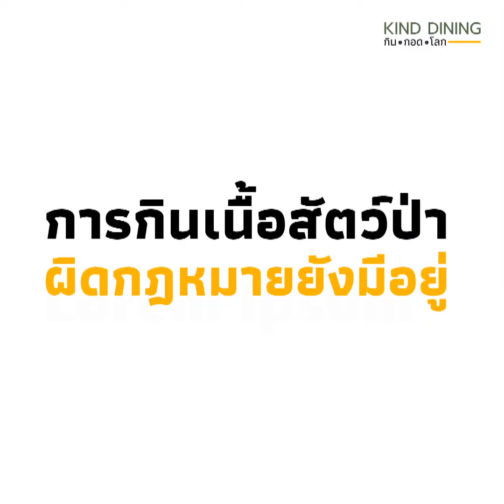ZSL เผยคนรุ่นใหม่ในเขตเมือง 32% นิยมบริโภคเนื้อสัตว์ป่า และมีแนวโน้มที่จะบริโภคอีกในอนาคต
ZSL เผยคนรุ่นใหม่ในเขตเมือง 32% นิยมบริโภคเนื้อสัตว์ป่า และมีแนวโน้มที่จะบริโภคอีกในอนาคต รวมถึงบริโภคเนื้อสัตว์ป่าที่ผิดกฎหมายด้วย
ในปี 2564 GlobeScan ภายใต้การสนับสนุนของเครือข่ายเฝ้าระวังการค้าสัตว์ป่าและพืชป่า(TRAFFIC) และสมาคมสัตววิทยาแห่งลอนดอน หรือ ZSLเครือข่ายเฝ้าระวังการค้าสัตว์ป่าและพืชป่า(TRAFFIC) และสมาคมสัตววิทยาแห่งลอนดอน หรือ ZSL ได้ทำการวิจัยเพื่อศึกษาการบริโภคเนื้อสัตว์ป่าของคนไทยในเขตเมือง พบว่า ในรอบปีที่ผ่านมา คนอายุ 18-30 ปีมีรายได้สูงและชอบเดินทางท่องเที่ยว มีการบริโภคเนื้อสัตว์ป่า รวมถึงเนื้อสัตว์ป่าที่ผิดกฎหมาย และในจำนวนเปอร์เซ็นต์ที่เท่า ๆ กันนี้มีแนวโน้มที่จะบริโภคอีกในอนาคต
แคมเปญ KIND DINING กิน.กอด.โลก ชวนคนรุ่นใหม่ ไม่บริโภคเนื้อสัตว์ป่าที่ผิดกฎหมาย ด้วยการร่วมยืนยันได้ที่